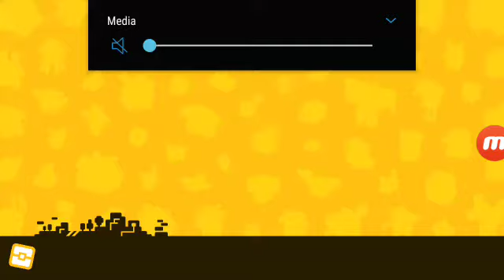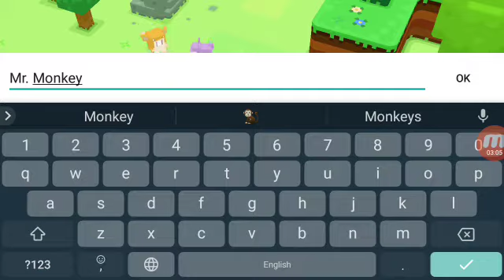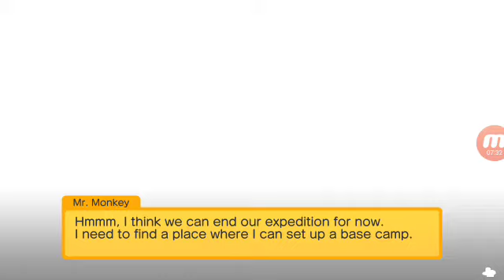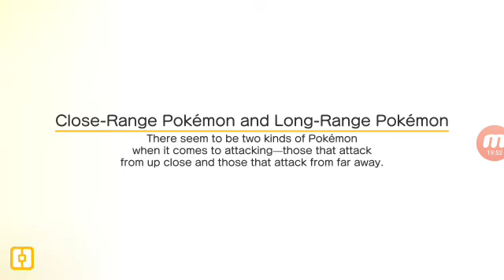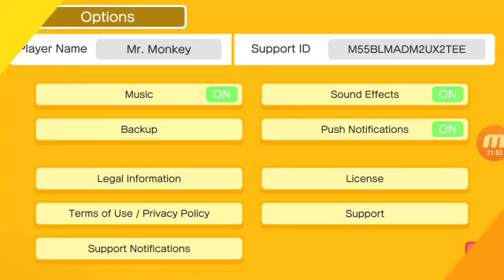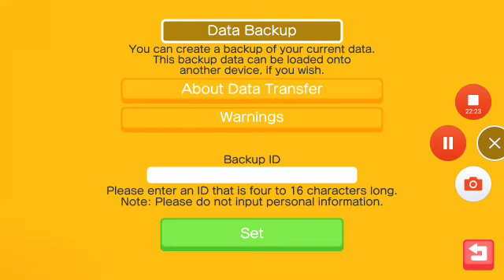Pokemon quest Ep. 1